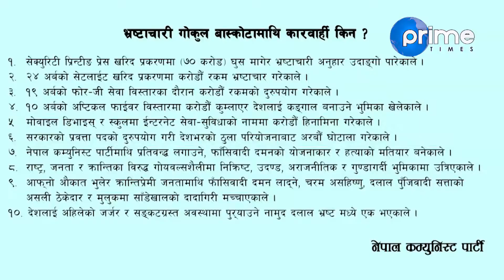पूर्व मन्त्रि गोकुल बास्कोटा को घरमा बम विष्फोट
Reporter : Srijana Karki